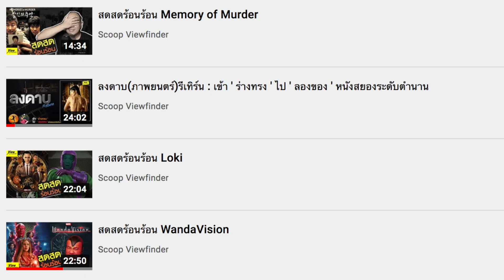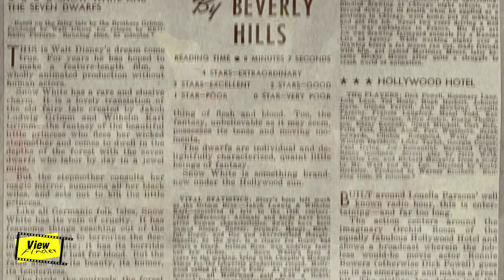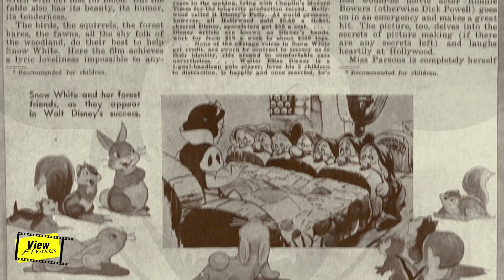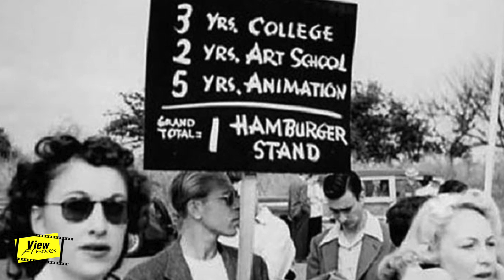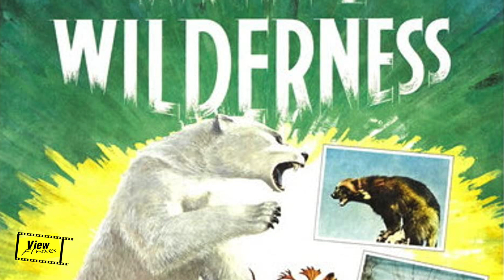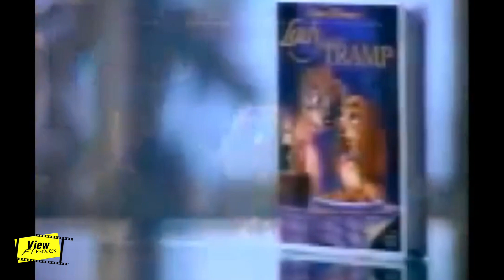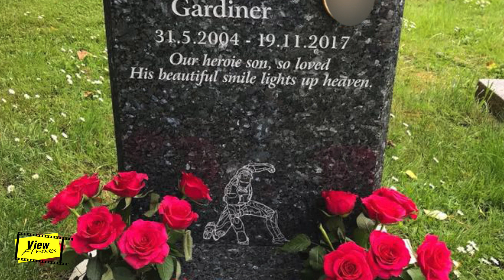ตํานานฉาว ' ดิสนีย์ ' เมื่อดินแดนมหัศจรรย์ร้ายกว่าที่คุณคิด [ Black Widow : Scarlett Johansson ]